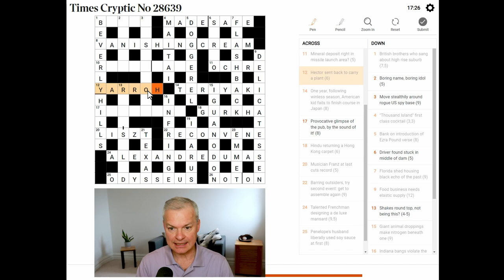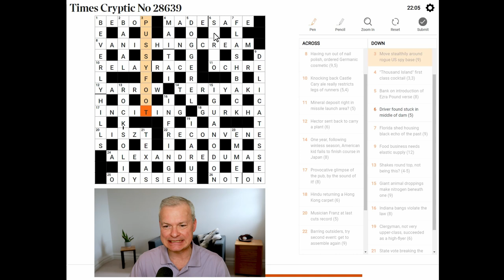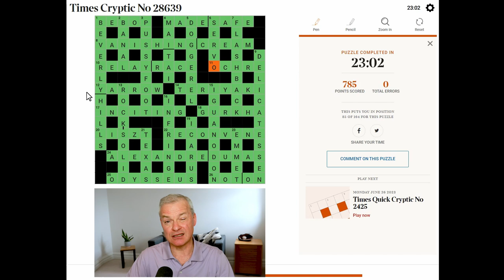Mind-Bending Puzzles: Expert Solves Times Cryptic Crossword with Detailed Commentary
Live solve of Times Cryptic Crossword published 26 June 2023